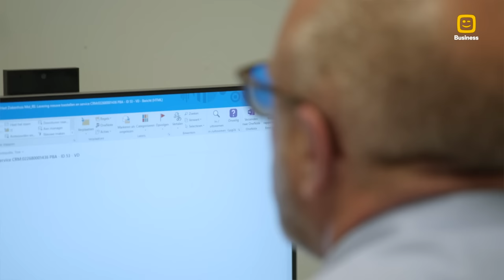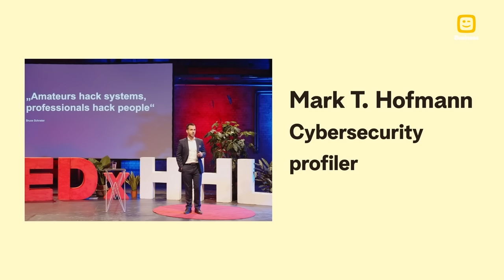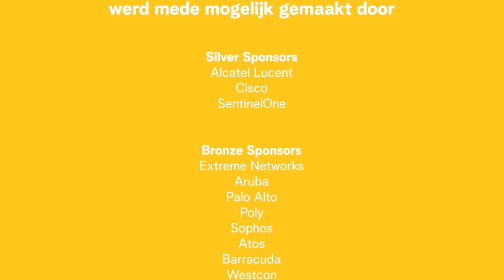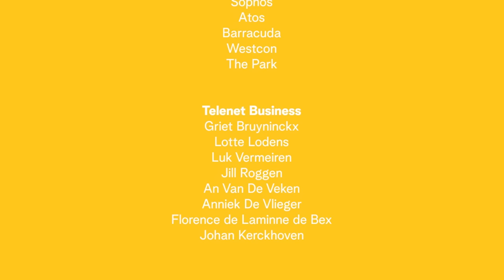NSPIRE On Air 2022: aflevering 1 met Mark T. Hofmann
Digitale technologie heeft een alsmaar grotere impact op onze levens, zowel privé als professioneel. Van hybride werken en talentontwikkeling tot de metaverse en cybersecurity, wat is de rol van technologie in onze veranderende wereld? En hoe gaan bedrijven daar best mee om? Gastvrouw Ilse De Vis ontvangt Belgische en internationale experts die het debat aangaan over digitale verandering. NSPIRE On Air is je jaarlijkse afspraak met de toekomst. Mis dit niet.

Centrale gast: Mark T. Hofmann, cybersecurityprofiler.
Experts: Tim Verheyden, Jochanan Eynikel, Mark Van Tiggel, John Porter en Ilse Mariën

Bezoek voor meer inspiratie rond technologie

00:00 Hind Eldjadid
00:45 Welkom
01:10 Start debat
09:10 Reportage Smart Innovation Factory
25:23 Tafelgesprek Tim Verheyden en Mark Van Tiggel
28:32 Reportage AZ Mol
37:12 Mark T. Hofmann
55:18 Reportage Heartware
57:07 Hind Eldjadid